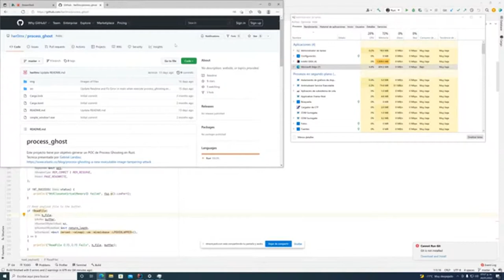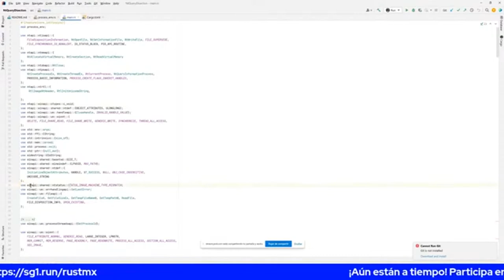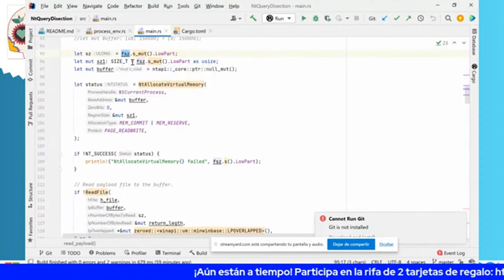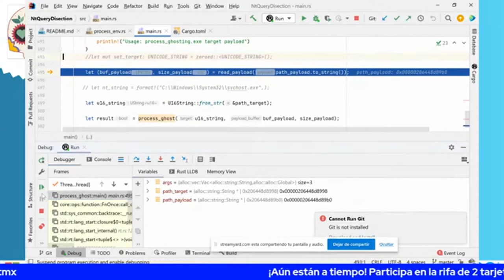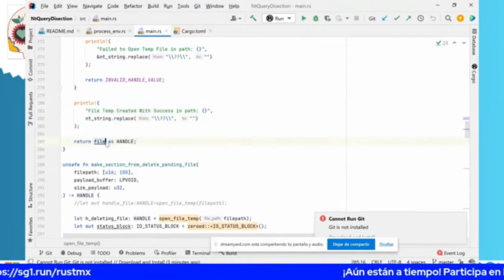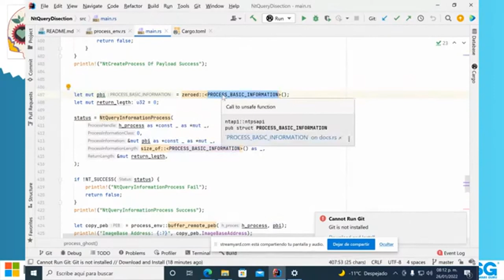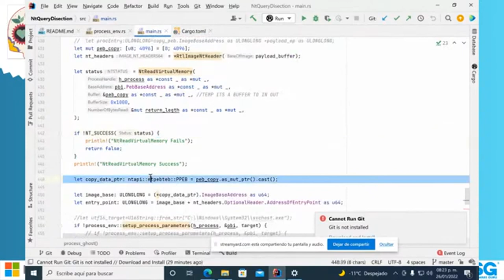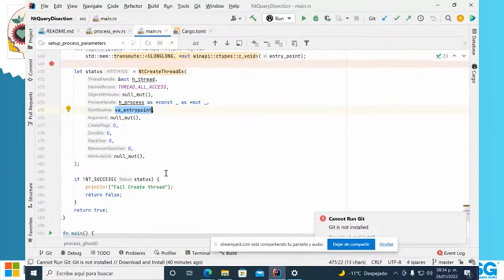RustMX 02.22 | Process Ghosting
Arracando el 2022. Gerardo García nos va a platicar sobre Process Ghosting (relacionado con InfoSec) y como lo hizo con Rust. Adicional, Gustavo De la Cruz Tovar propondrá a la comunidad temas para abordar en el 2022.